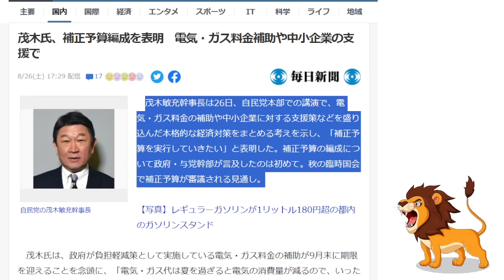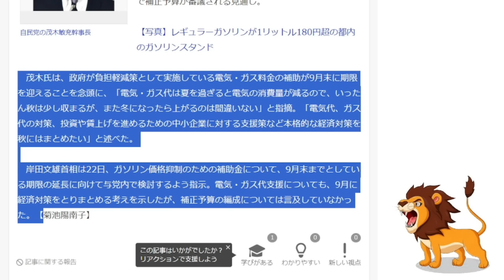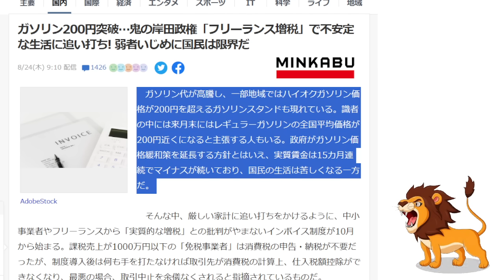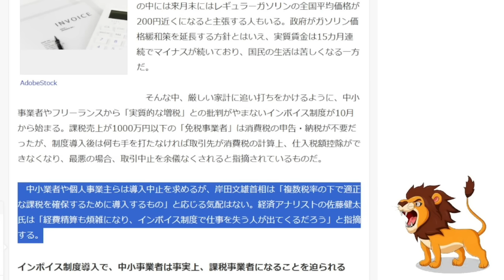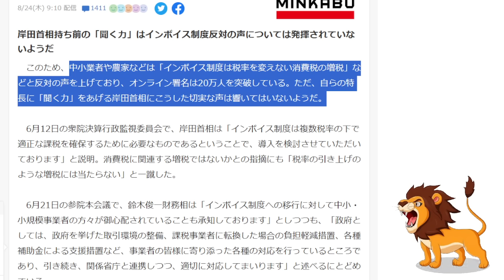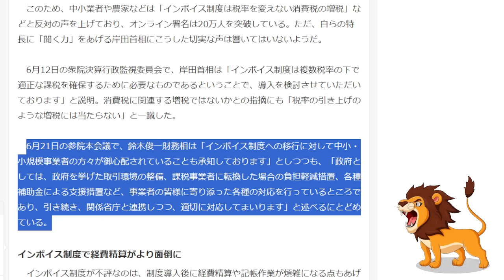【補正予算編成を表明‼】電気・ガス料金補助や中小企業の支援など経済対策を茂木幹事長言及するがインボイスやトリガー排除で減税無し!?【消費税/免税事業者/声優/現金給付】